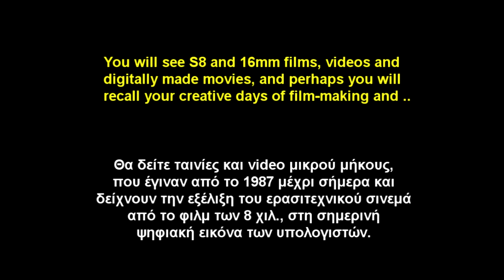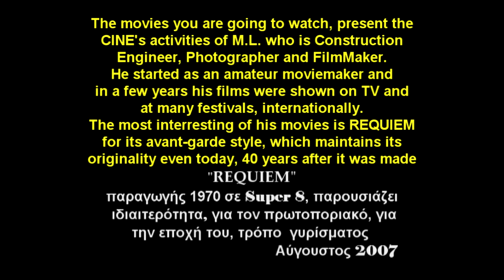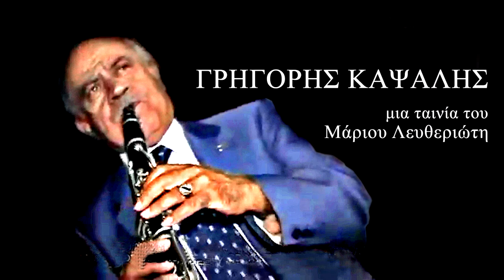Cinema, Cinematography PROLOGUE ΠΡΟΛΟΓΟΣ The film work of Marios Lefteriotis (final version)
This is a short tribute to the amateur Filmmakers of the last 46 years, by MARIOS LEFTERIOTIS
You may watch short films and videos. You will see S8 and 16mm films, videos and digitally made movies, and perhaps you will recall your creative days of film-making and these years of the sixties and seventies, when thousands of aspiring new amateur filmmakers, worldwide, with a small 8mm camera in hands, were shooting their "masterpieces", in a 3 minutes 8mm reel, which they had to wait for 2 weeks to see it processed and ready for projection.
And yet, from some of those short movies, the so called modern artistic cinema, got many fresh ideas about shooting and editing films !
The movies you are going to watch, present the CINE's activities of M.L. who is Construction Engineer, Photographer and Filmmaker. He started as an amateur moviemaker and in a few years his films were shown on TV and at many festivals, internationally. The most interesting of his movies is REQUIEM (1970) for its avant-garde style, which maintains its originality even today, nearly 40 years after it was made !